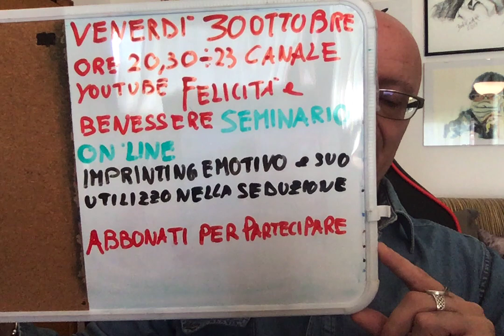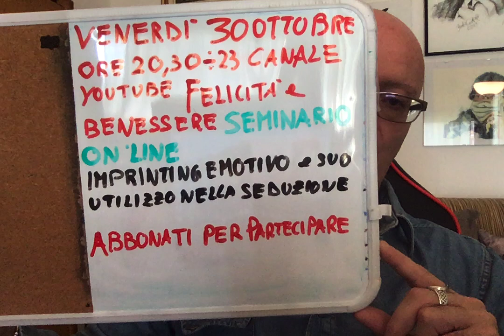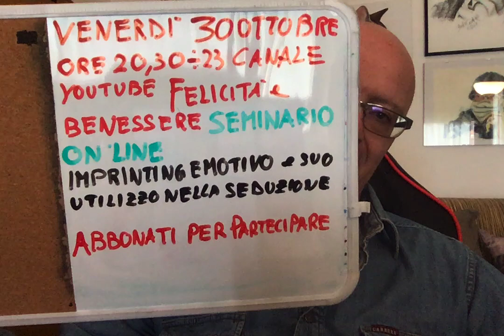Il Comportamento che lo Rende Innamorato e Attratto da Te (contro-intuitivo)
In questo video ti spiego Il Comportamento che lo Rende Innamorato e Attratto da Te (contro-intuitivo)

saranno pubblicati video QUOTIDIANAMENTE riguardanti i seguenti temi:
Spiritualità
Reincarnazione
Ti insegnerò come svilupparre delle metodiche pratiche per aumentare la tua felicità ed il tuo benessere nelle diverse aree della vita. Avere successo e felicità in amore e nelle relazioni sentimentali, benessere personale e nell'autorealizzazione.
Come gestire le emozioni attraverso la meditazione e la legge di attrazione. come evitare di coinvolgerti con persomne negative come ad esempio i narcisisti e d i manipolatori.